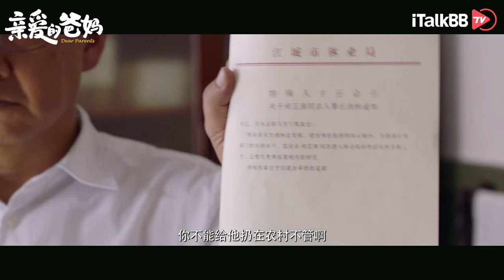闫妮、王砚辉 上演“父母爱情”，《亲爱的爸妈》今日上线iTalkBB TV📺👨‍👩‍👧‍👧